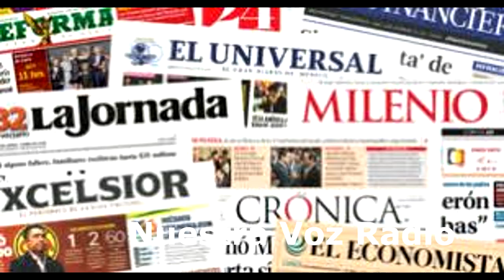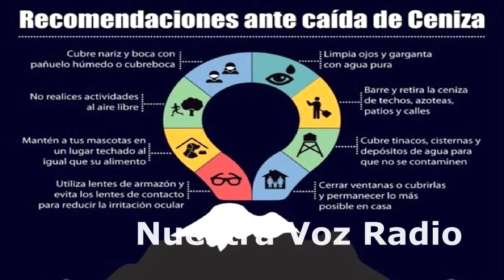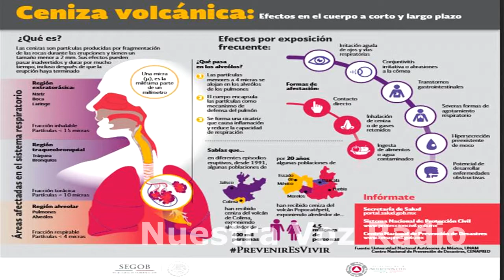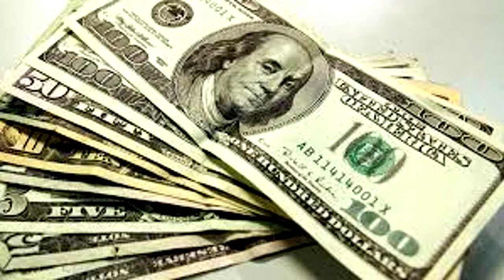Frío y explosión.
Alerta roja por el clima.